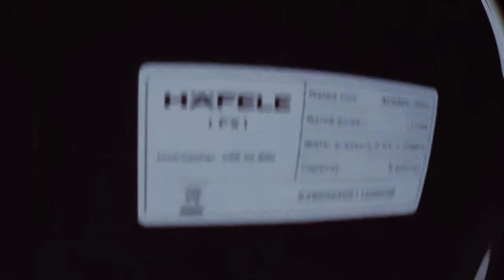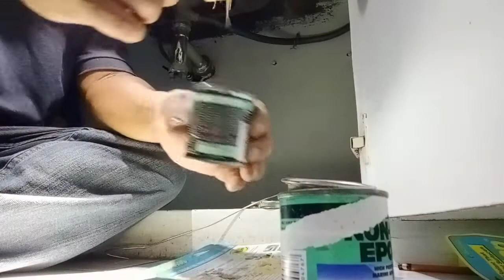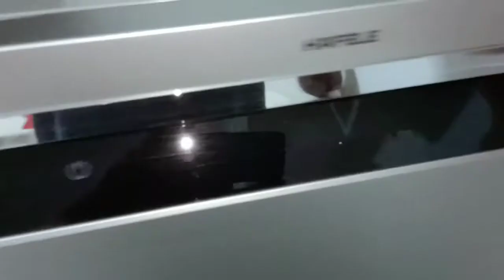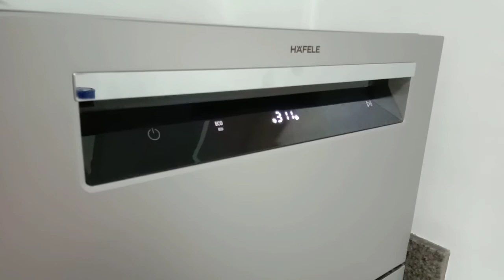HOW TO INSTALL DISHWASHER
Dishwasher installation process /drain/water supply line.
how to install a maytag quiet series 300 dishwasher
how to install a countertop dishwasher under the sink
how long does it take to install a new dishwasher
how much does it cost to install a new dishwasher
how to install a dishwasher in new cabinets
how to install a new dishwasher from scratch
how to install a new dishwasher where there was none
how to remove a dishwasher and install a new one
how to replace dishwasher outlet hose
how to install a new dishwasher
how to install new dishwasher
how to install dishwasher new construction
how to install dishwasher next to sink
how to install dishwasher not near sink
how to install dishwasher next to stove
how to install a midea dishwasher
how to put dishwasher on
how to install quartz countertop over dishwasher
how to install dishwasher plug
how much does a plumber charge to install a dishwasher
how to install a countertop dishwasher permanently
how to install ge profile dishwasher
how to replace dishwasher pump
how to install portable dishwasher
how to install dishwasher properly
how to install dishwasher power
how to install a dishwasher in a house without one
how to install dishwasher pump
how to install dishwasher pan
how to install dishwasher power cord
how to install panel on dishwasher
how to install drain hose on dishwasher
how to install table top dishwasher
how to install 18 inch dishwasher
how to install dishwasher overflow
how to install the dishwasher
z line dishwasher installation instructions
how to install zanussi dishwasher
how to install zanussi integrated dishwasher
how to install an integrated zanussi dishwasher
how to install 18 inch frigidaire dishwasher
how to replace zanussi dishwasher drain hose
how to set up zanussi dishwasher
how to install zline dishwasher panel
how to install zline dishwasher
youtube how to remove and install a dishwasher
youtube how to install a maytag dishwasher
youtube how to install a ge dishwasher
youtube how to install a whirlpool dishwasher
how to install 18 inch bosch dishwasher